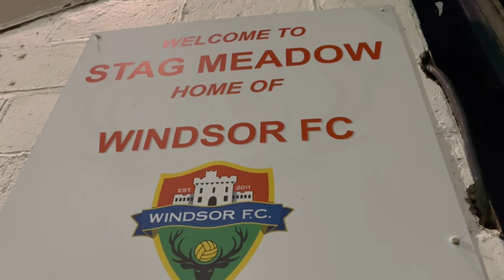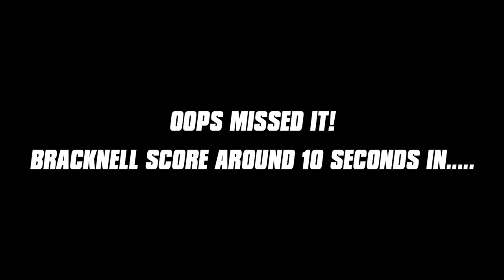We Hit Them for EIGHT! 😵 | Windsor (A)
The Berks & Bucks Cup is back after Reading FC won the trophy last season! We headed to Stag Meadow as Bracknell Town travelled to Windsor.

BERKS & BUCKS CUP - Windsor FC vs Bracknell Town FC - Stag Meadow - 2022/23 Season